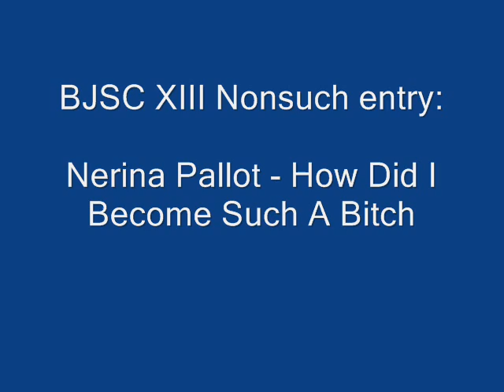Nonsuch XIII v2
Nonsuch entry for BJSC XIII